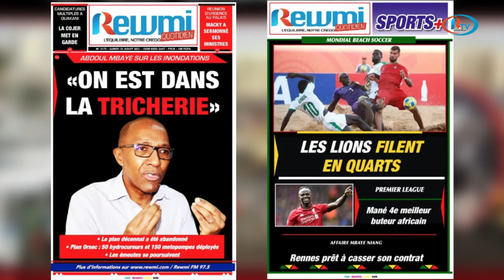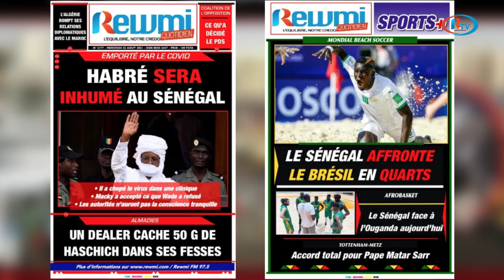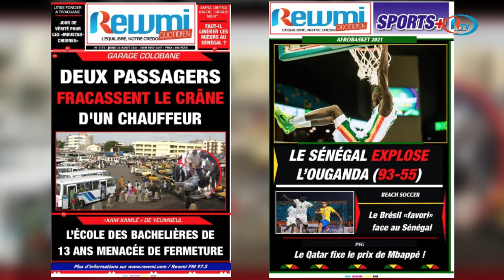REVUE DE PRESSE DE LA SEMAINE WOLOF DE REWMI QUOTIDIEN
Revue_de_la_Semaine# Rewmi_Officiel# REVUE DE PRESSE DE LA SEMAINE WOLOF DE REWMI QUOTIDIEN